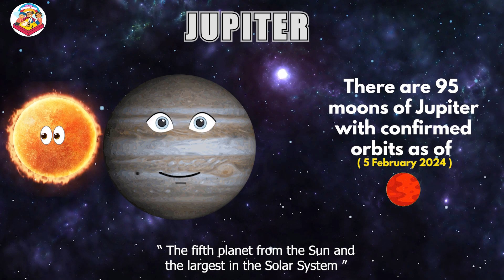A Song About Jupiter Planet 🌕 | 5th Planet Song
"Welcome to " It's Kiddy Time"

Join us on a magical journey of learning, laughter, and adventure! Our channel is designed for curious kids like you, with a wide range of fun and educational videos.

From animated stories and nursery rhymes to DIY crafts and science experiments, we've got something for every little explorer. Our videos are carefully crafted to promote learning, creativity, and imagination.